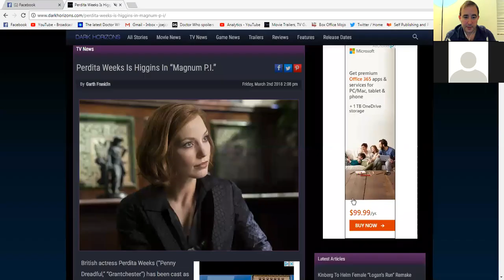ES1386:Captain Marvel To Be Funny? Magnum P.I. Casts Female For Higgins!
Matrixlord212 & Sally.